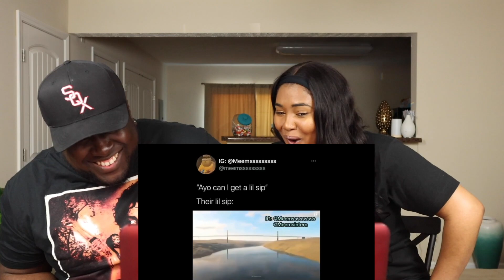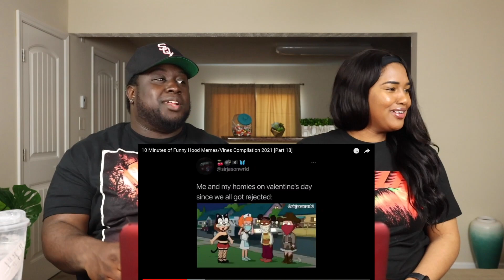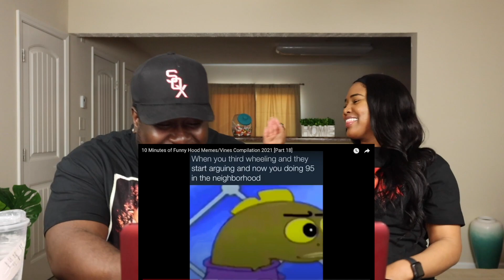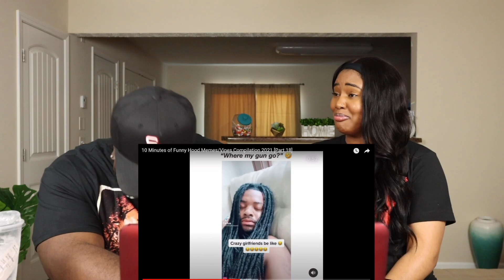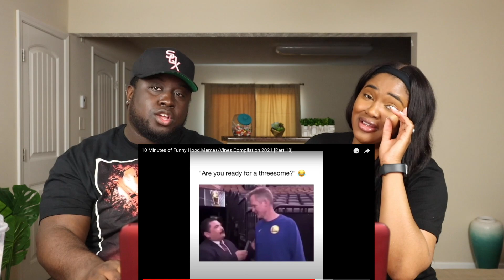Another One!!! | 10 Minutes of Funny Hood Memes/Vines Compilation (Reaction)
Reacting to 10 Minutes of Funny Hood Memes/Vines Compilation 2021 [Part 18]